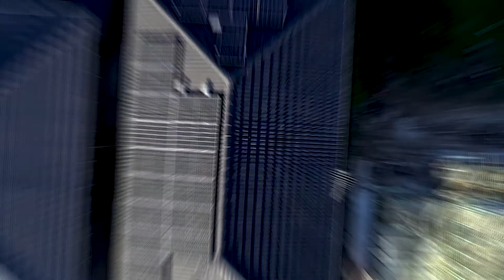36 Galloway Road , Box Hill